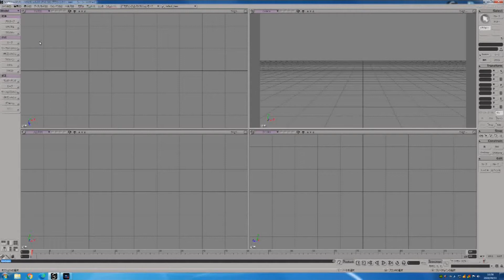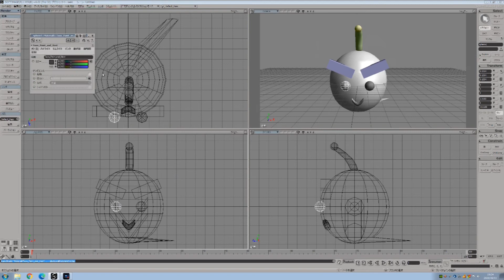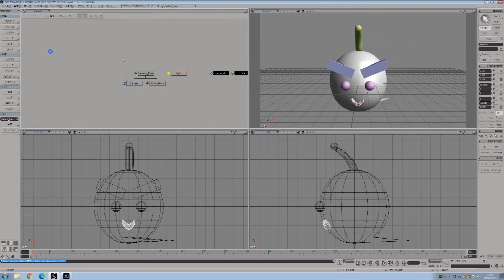softimage3d xsi モデリング ゆうれい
他動画↓
ﾖﾛｼｸ─ﾟ+｡d(≧∇≦)ﾟ+｡─ｯ♪